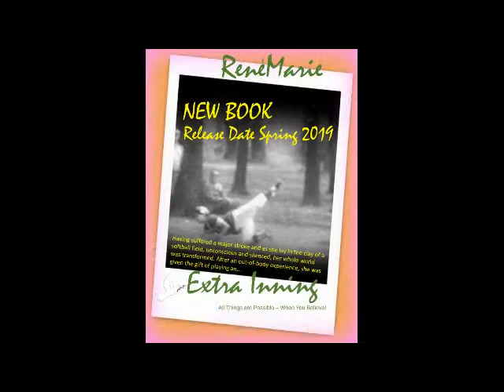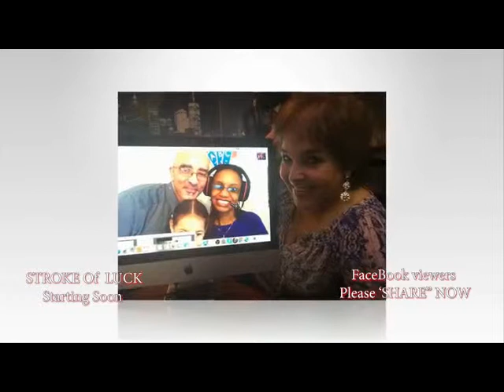Judy Marlow "Spotlight Segment" Stroke Awareness - It's not only your Grandparents!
The Language of Love Telethon, Stroke and Aphasia Awareness will be brought to the forefront of the news!

Executive Director of Public Relations, ReneMarie Language of Love Foundation, Inc., 501(c)(3)Organization

ReneMarie Language of Love Telethon, bringing Stroke and Aphasia Awareness Worldwide.

Executive Booking Agent, Stroke of Luck Internet TV ) and Executive Board Member.

 Caregiver for my loving parents thru heart disease and stroke.

Started an international project collecting used dental and medical equipment and sending it to several locations overseas where needed. Project written up in Rotary International Magazine.

ReneMarie's Language of Love Foundation Inc., educating and bringing awareness of stroke and aphasia worldwide...(ongoing life project) ... working as Executive Director of Public Relations, ReneMarie Language of Love Foundation Inc/Telethons ...

Executive Booking Agent for ReneMarie Stroke of Luck Internet TV Show.

Executive Board Member, ReneMarie Language of Love Foundation, Inc. 501(c)(3) organization.

Elected to the Smithtown Special Library Board of Trustees 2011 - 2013 during the construction and renovation project that benefited the entire community and those around it.